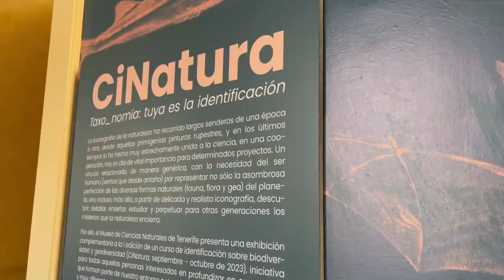CiNatura. Curso de Identificación de naturaleza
El MUNA organiza y acoge el curso de identificación de naturaleza CiNatura. Una experiencia que pretende facilitar el reconocimiento de grupos (filos), familias, géneros o especies de fauna y flora, así como elementos de gea de Canarias y por extensión de la Macaronesia.